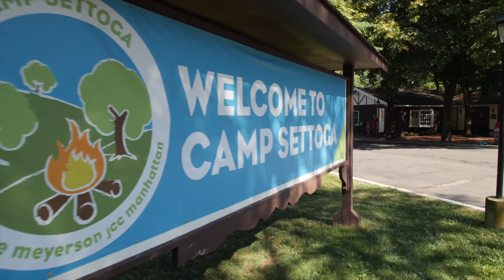CAMP SETTOGA | Come on along for the ride!